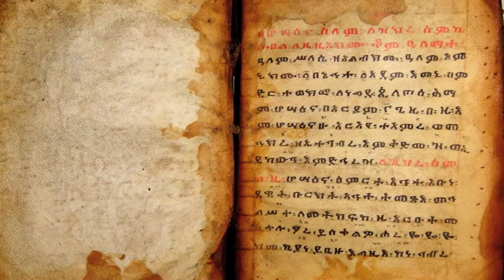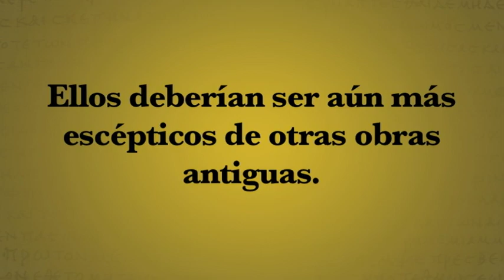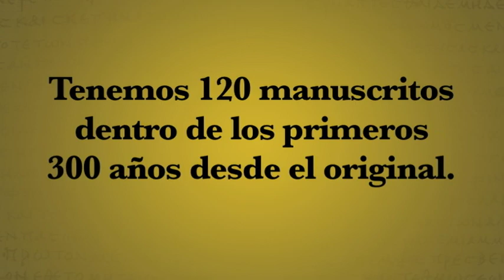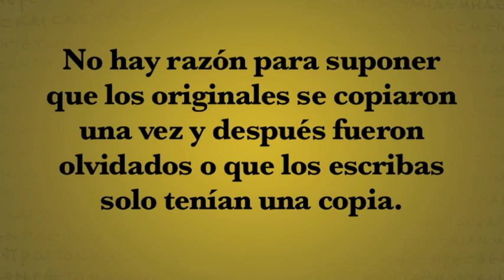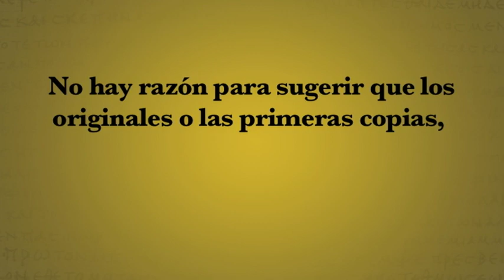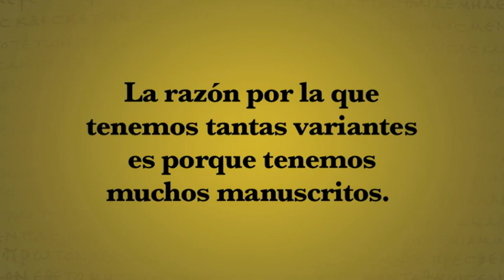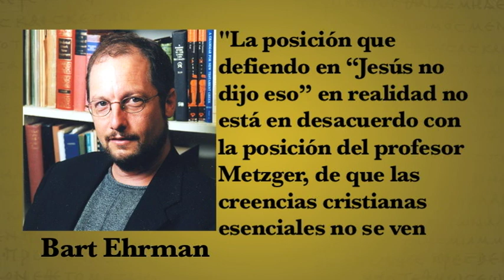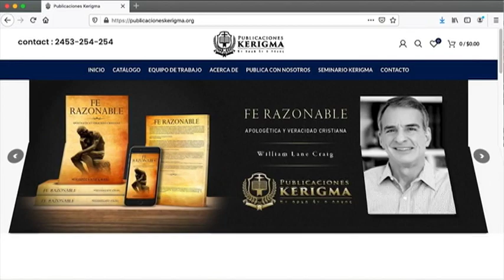1. La Confiabilidad del Nuevo Testamento (Introducción)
¿Cómo sabemos que la Biblia no ha sido modificada? ¿Es confiable el Nuevo Testamento o se basa en copias tardías que están llenas de errores? Este vídeo aborda estas afirmaciones y nos presenta las pruebas de la fiabilidad del Nuevo Testamento.

Fuentes:
Dethroning Jesus - Darrell Bock & Dan Wallace

Fabricating Jesus - Craig Evans

A General Introduction to the Bible - Norman L. Geisler & William E. Nix

Trusting the New Testament - JP Holding

Jesús no dijo eso - Bart Ehrman

The Text of the Earliest New Testament Greek Manuscripts - Phillip Comfort & David P. Barrett

The Text of the New Testament - Bruce Metzger & Bart Ehrman

Prescripción contra la herejía - Tertuliano

CRÉDITOS:
Este video fue traducido de la librería de multimedia de Inspiring Philosophy:
Traducción: Matías Flores y Ángel Martínez
Voz y edición: Ángel Martínez